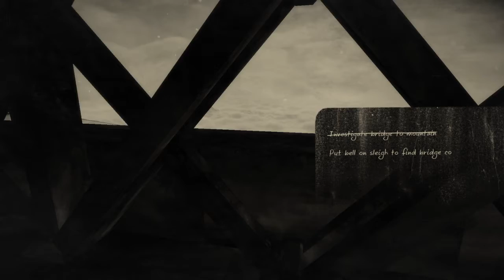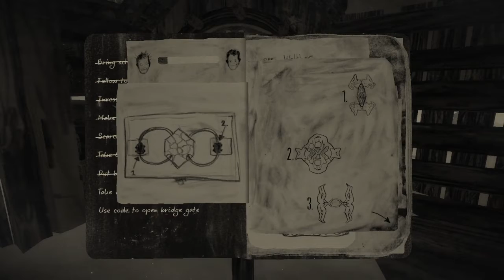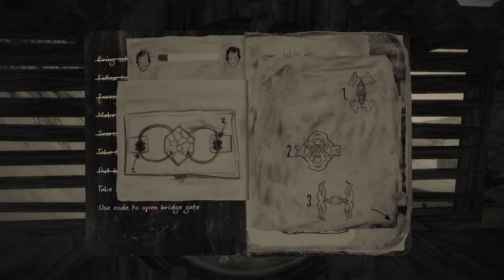DONT CHEAT THE DEVIL (Munduan Part 4)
Don’t cheat the devil, just don’t do it